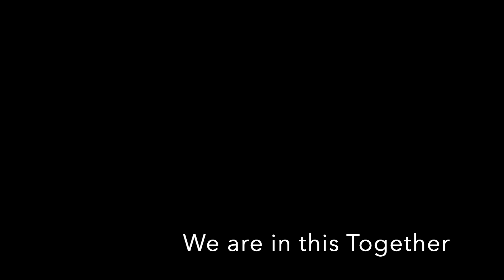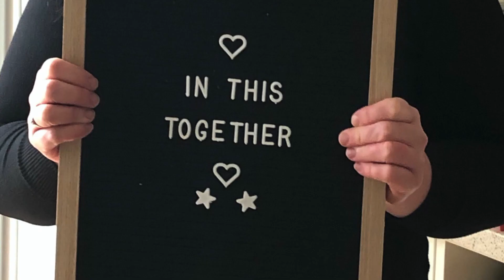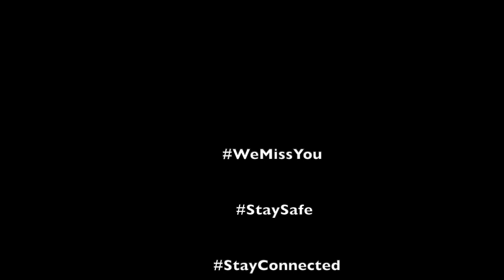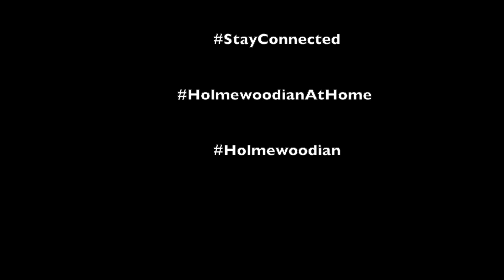A Message From Us